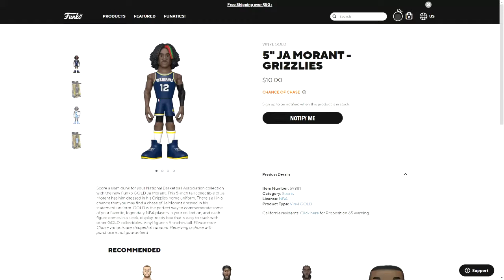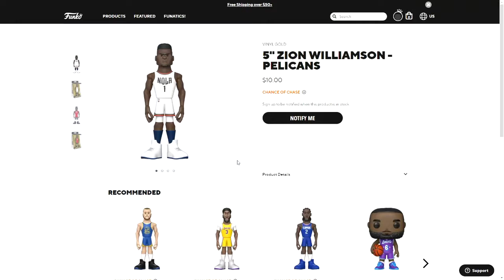New NBA Vinyl Gold Cominc Soon! | Funko Shop 2/2/2022 Announcements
Today Funko announced some new NBA Vinyl Gold figures!

I guess I couldn't really talk today...